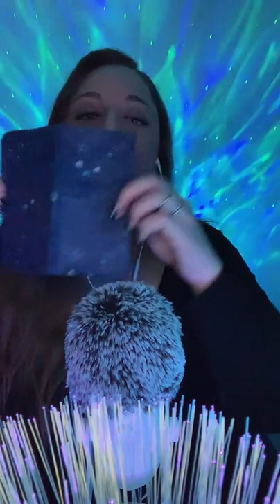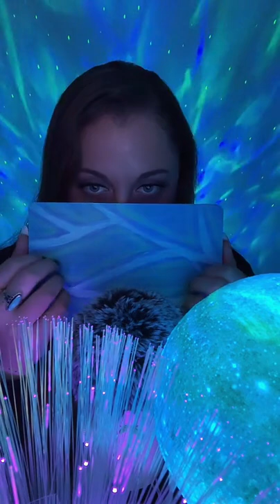TikTok ASMR Live stream 59 💙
for relaxation and sleep 💙